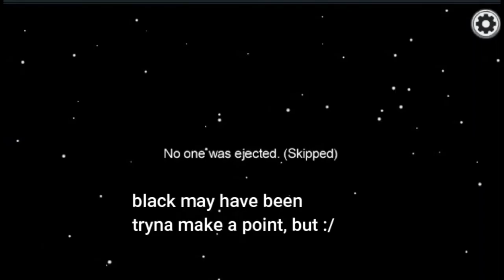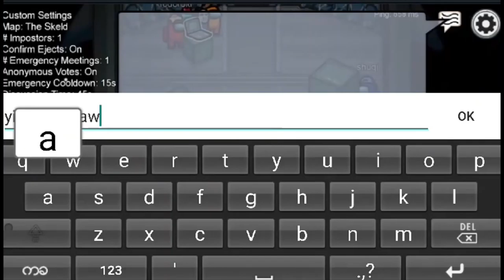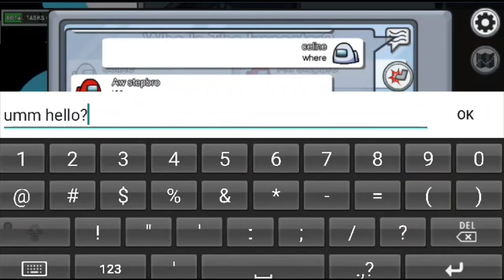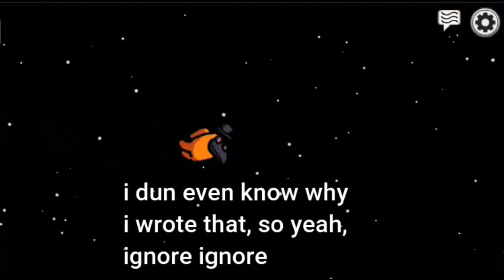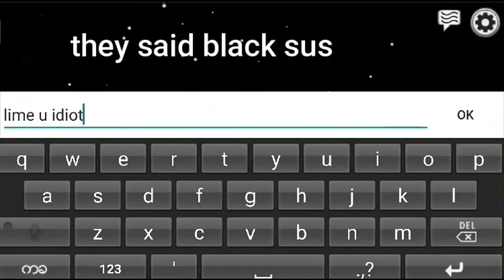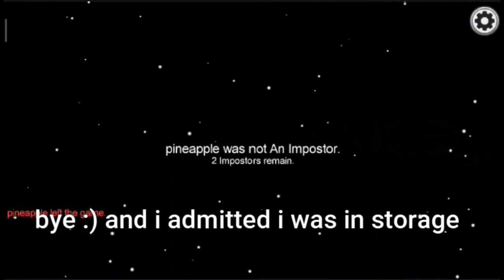Among Us Compilation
Hello again! This is Snow with her gameplay in AMONG US. So a small note is, ever since I started playing Among Us (at least some five months ago) I used the alias "celine" because... well, because it's pretty XD I love her, the white crewmate (might sometimes be cyan or pink) with the red beanie hat :)